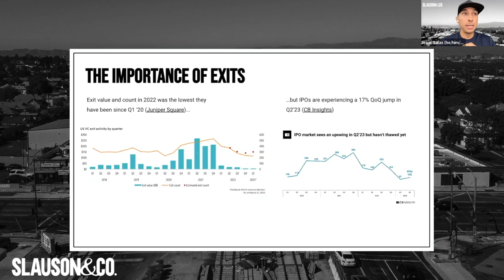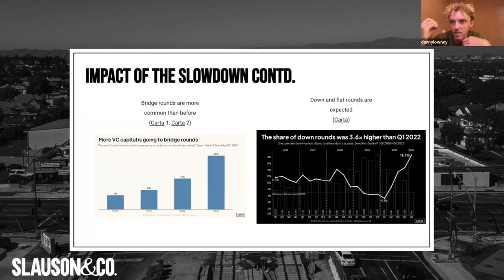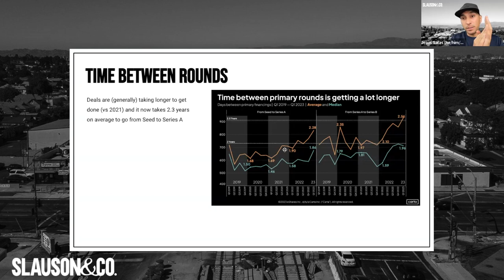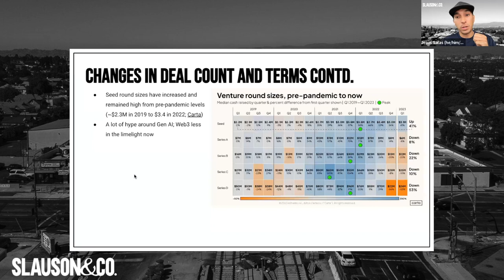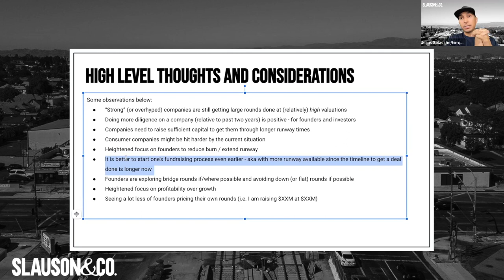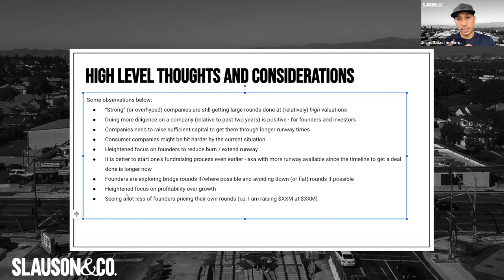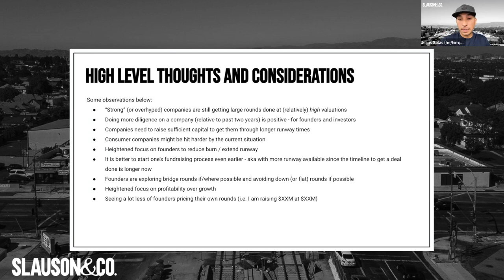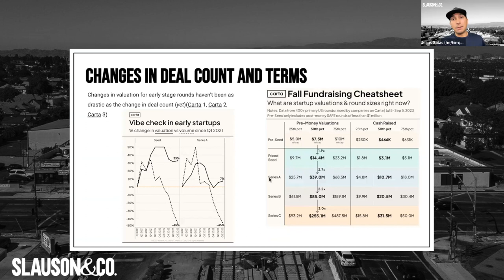Surveying the State of the Venture Capital Market in 2023 with Slauson & Co. ♻️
Slauson & Co. is a Los Angeles based venture capital firm focused on early stage technology investments led by investors Austin Clements and Ajay Relan. The firm is driven by its mission of economic inclusion and democratizing access to entrepreneurship for underrepresented founders.

In this Slauson Spaces session hosted by Slauson & Co., principal Jesús Salas explains the current state of the venture capital market and what it means for founders who are raising money.

- Video Chapters -
0:00 Team Intros
2:45 Beginning
3:07 The Importance of Exits
5:44 Global Slowdown in Venture Capital
7:33 Impact of the Slowdown
13:19 Time Between Rounds
15:20 Changes in Deal Count and Terms
20:24 High Level Thoughts and Considerations
28:37 Questions from Founders